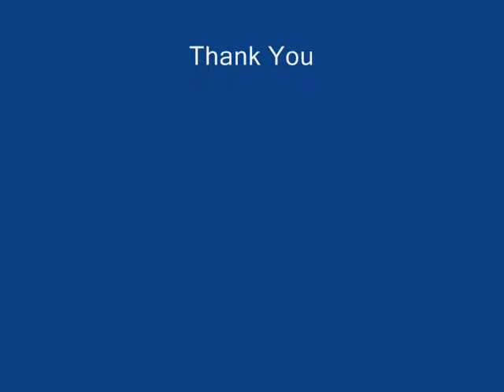cotton sleep victoria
Cotton nightgowns victorian styles
Ladies cotton sleepwear
Ladies cotton pajamas
ladies nightgowns of Indian Cotton
cotton sleepwear from Victoria Canada
Ladies cotton robes by MrsCotton of Victoria

100%cotton 3/4 sleeves nightgown,embrodery on top front with buttons,embroidery around the sleeves and front bottom,mid-calf length